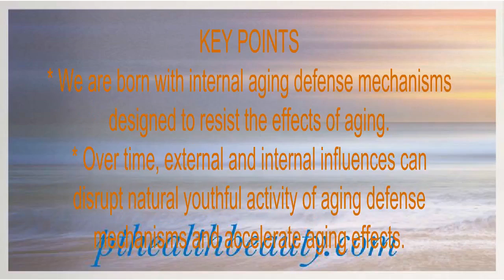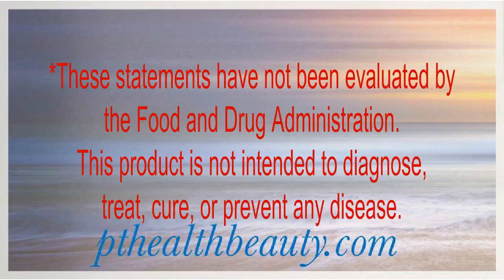Nu skin ageLOC YOUTH .SUPPLEMENT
Sing up
 If you would like to know more  out this Products please  call at US 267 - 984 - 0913